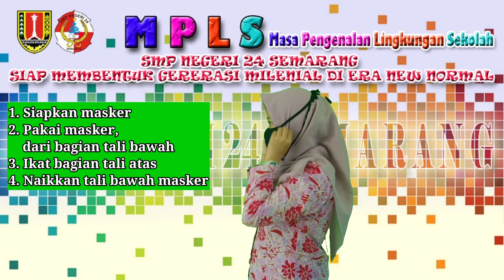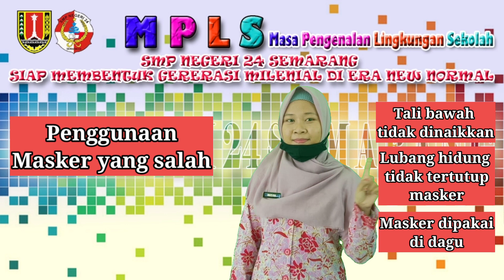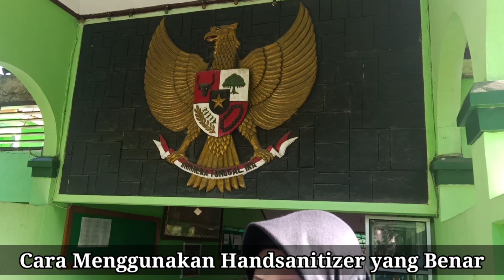MPLS | MATERI PHBS DI ERA COVID-19 | DEWI ROSITA, S.Pt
KALI INI BU DERO (DEWI ROSITA) AKAN MENJELASKAN TENTANG PHBS (PERILAKU HIDUP BERSIH DAN SEHAT) DI ERA COVID-19.  KALIAN SUDAH PAKAI MASKER DAN CUCI TANGAN DENGAN BENAR BELUM?? PERHATIKAN SETIAP LANGKAHNYA YAA..